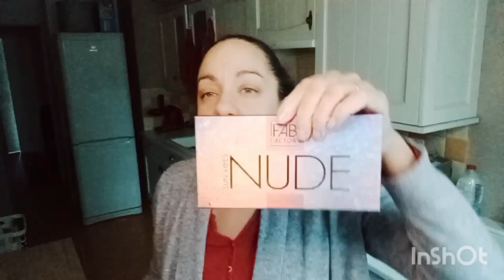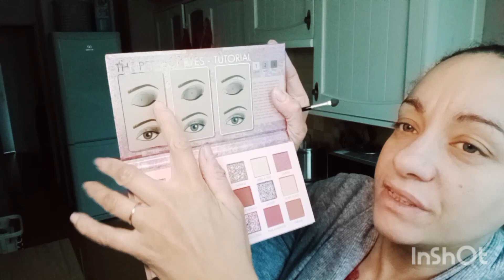Que vaut le make up de chez Action partie 2 + B&M